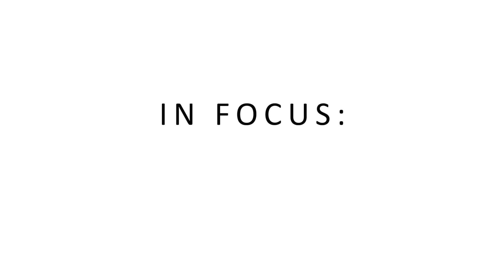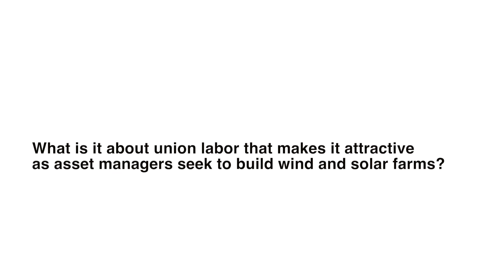In Focus: Armin Sandhoevel on labor unions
Armin Sandhoevel, chief investment officer, infrastructure equity at Allianz Global Investors, discusses the effects of the energy infrastructure boom on labor unions and why asset managers see them as an attractive investment partner. (11/2019)